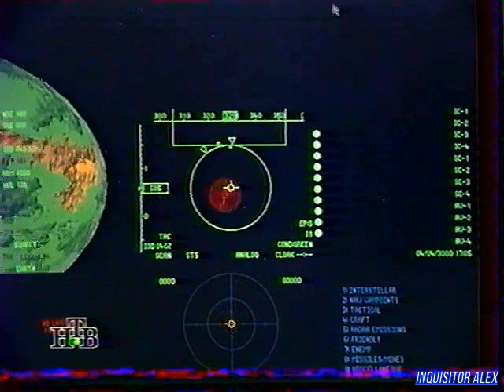Компьютер! - Отдыхай! : Battlecruiser 3000AD (ТК "НТВ", 1997 год){by В Щепочкин}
Компьютер! (ТК "НТВ", 1997 год)

Рубрика "Отдыхай!":
- Battlecruiser 3000AD (PC)
Над передачей работали:

Режиссёры:
- Сергей Кислицин
- Виктор Пшеничкин

Операторы:
- Илья Бернацкий
- Игорь Кузнецов

Ассистенты режиссёра:
- Роман Алексеев
- Алексей Бережный
- Наталья Дикова

Монтаж:
- Михаил Царьков

Постановщик:
- Михаил Столетников

Редактор:
- Игорь Исаев

Со-продюсер:
- Андрей Фадеев

Продюсер:
- Андрей Смирнов